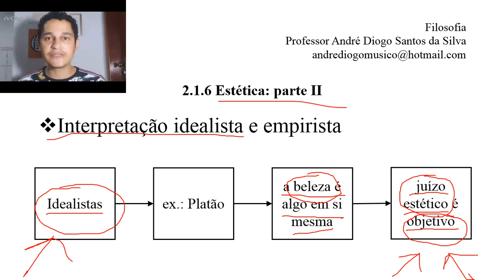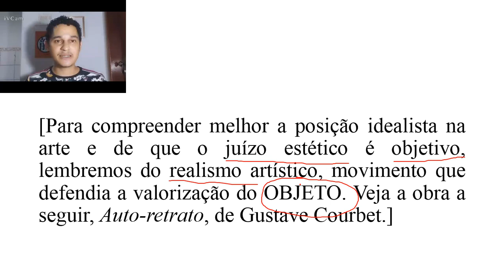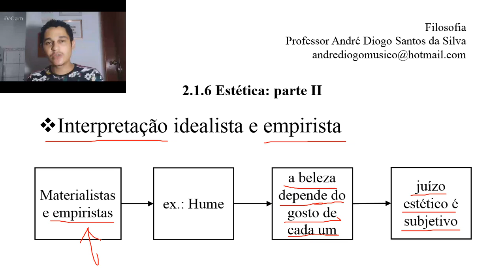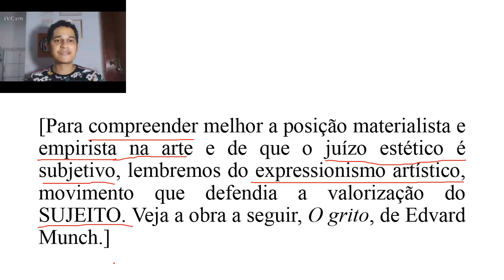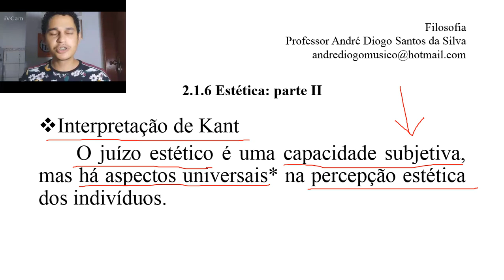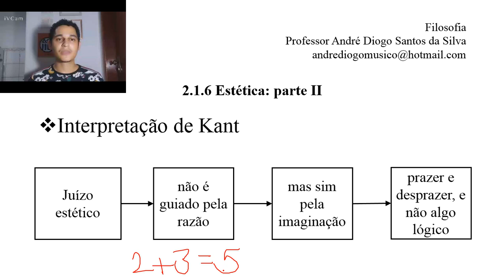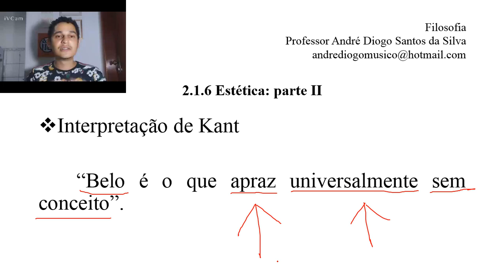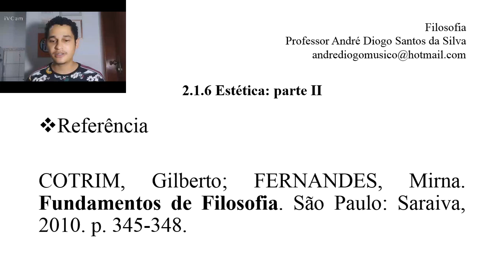2.1.6 ESTÉTICA: PARTE II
2.1.6 ESTÉTICA: PARTE II

Revisão
Interpretação idealista e empirista
Interpretação de Kant

REFERÊNCIA

COTRIM, Gilberto; FERNANDES, Mirna. Fundamentos de Filosofia. São Paulo: Saraiva, 2010. p. 345-348.